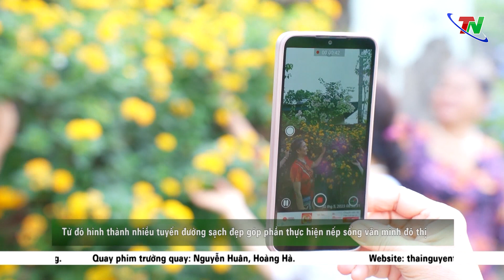Con đường hoa từ bàn tay phụ nữ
Trồng hoa, cây cảnh thay thế cỏ dại ven đường, mô hình này đã được chị em phụ nữ thành phố Thái Nguyên triển khai thành công, những đoạn đường hoa đầy màu sắc không chỉ tạo cảnh quan môi trường xanh sạch đẹp mà còn góp phần bảo vệ hành lang an toàn giao thông và thành điểm vui chơi sinh hoạt cho người dân..